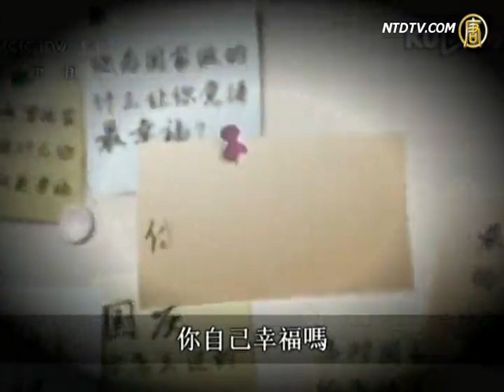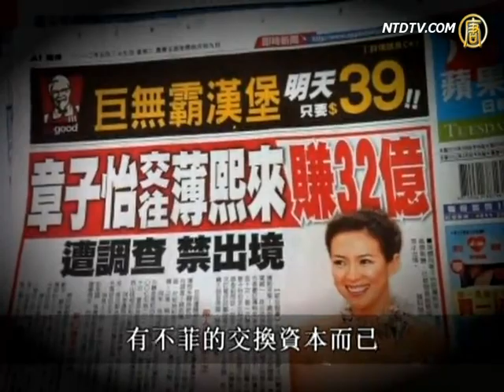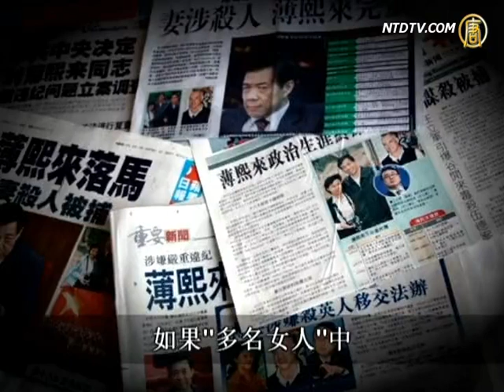【禁言博客】反问央视：你幸福吗？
【新唐人2012年10月23日讯】&lt;B&gt;反问央视：你幸福吗？&lt;/B&gt;最近，央视推出了一个《走基层百姓心声》的特别调查节目，在节目中，央视记者满大街追问老百姓《你幸福吗？》。对这种近乎搞笑的幸